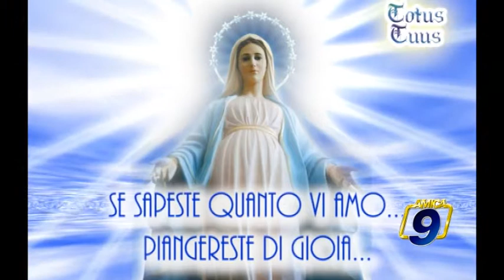TOTUS TUUS | Beati Luigi Beltrame Quattrocchi e Maria Corsini Sposi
Guarda tutte le videonews e gli approfondimenti all'indirizzo